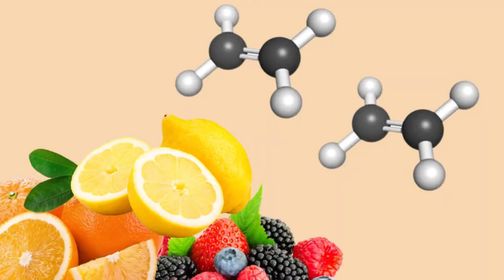What happens when you store bananas with other fruits?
As they ripen, bananas release a gas called ethene, also known as ethylene, which is a natural plant hormone. It causes ripening by breaking down cell walls, converting starches to sugars and reducing the fruit’s acidity. Some other fruits, including apples and pears, also give off and are susceptible to the effects of ethene, so storing them together can speed up ripening, causing the fruit to turn soft and brown more quickly. However, some fruits, including oranges, lemons and many berries, do not give off or respond to ethene so will not ripen prematurely when stored near other fruit.